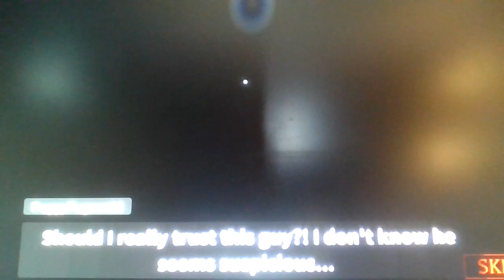Puggy Tries To Beat Piggy Hard Mode: Chapter 1: The Metro...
In Today's Vid, i'm going to be trying to beat Piggy Hard Mode: Chapter 1: The Metro...